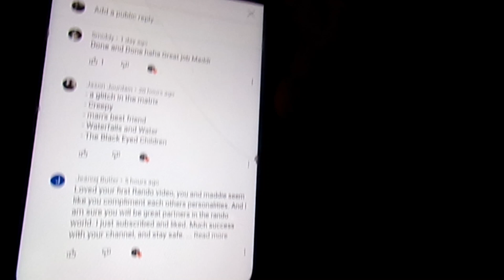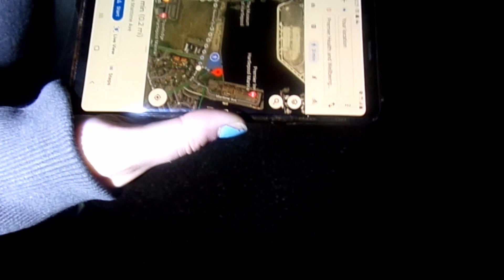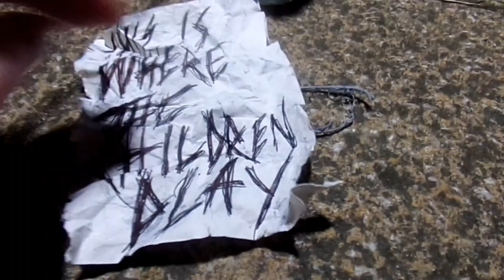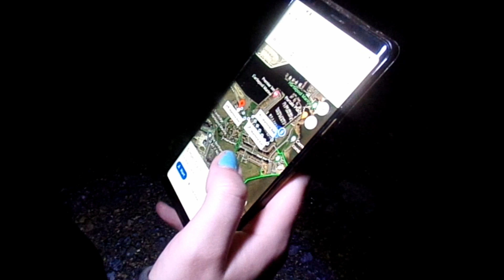Randonautica Took Us To Them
Randonautica is not a game and should be taken seriously.
Hope you enjoyed this video my Warriors